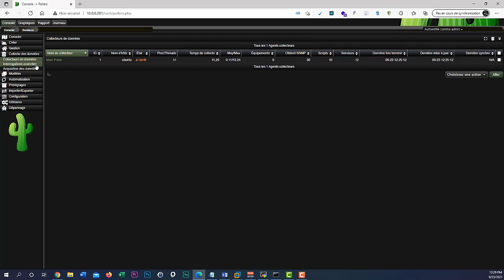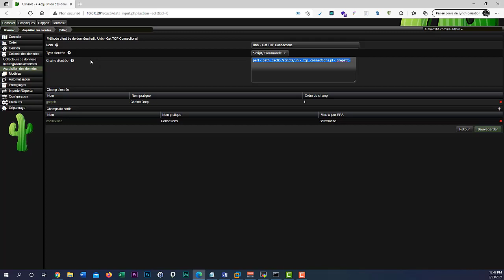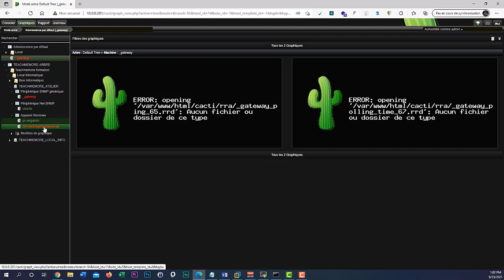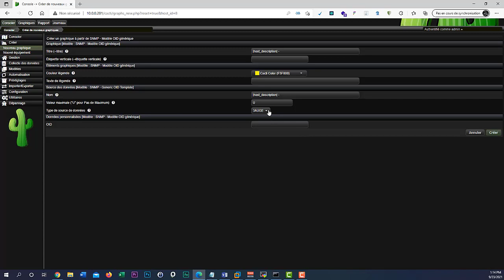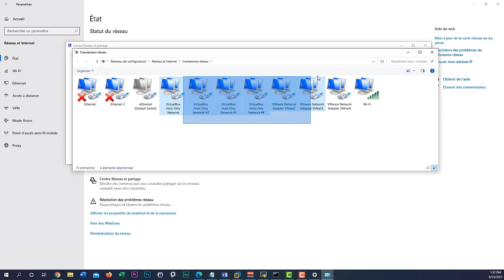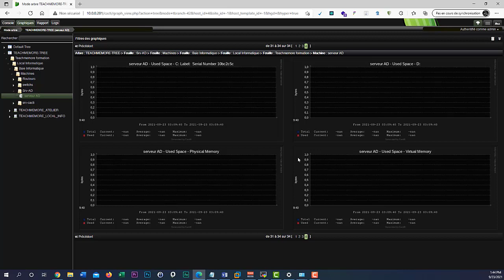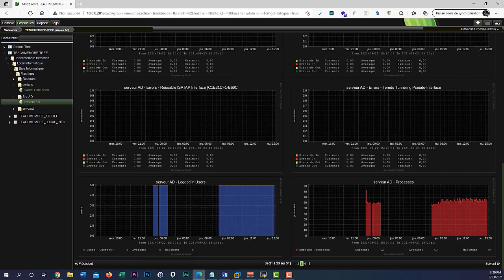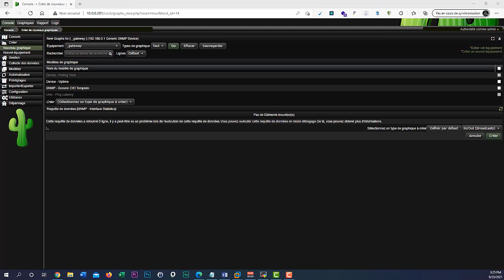Formation Cacti : Comment créer des graphiques pour des équipements sous Cacti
Une Vidéo Tuto sur comment créer des graphiques pour des équipements sous Cacti,

Cacti est un outil basé sur RRDTool dédié à la métrologie. Il permet de représenter sous forme de graphiques n'importe quelle donnée quantifiable collectée soit par le biais de protocoles réseaux tels que SNMP ou soit par des scripts personnalisés par l'utilisateur.
Il est considéré comme étant le digne successeur de MRTG et apporte une véritable interface à RRDTool en permettant de modifier chacun des aspects des graphiques générés. Les possibilités de configuration très avancées font que celui-ci est souvent utilisé en complément de solutions de supervision tel que Nagios, notamment, pour assurer la partie métrologie lorsque les exigences sont fortes.
De nombreux plugins développés par la communauté permettent d'étendre les fonctionnalités de Cacti et parfois bien même au-delà de la simple métrologie. Cacti est distribué sous la licence GPL v2.
Il fonctionne grâce à un serveur web équipé d'une base de données et du langage PHP. Cacti utilise aussi un système de scripts (Bash, PHP, Perl, VBs...) pour effectuer des mesures plus complexes.
Cacti est également une application Web de pile LAMP. Le terme LAMP signifiait à l'origine Linux, Apache, MySQL et PHP, mais au fil des ans, le terme a évolué. Cacti est désormais également pris en charge sur Windows, il peut utiliser Nginx ou IIS comme serveur Web, et MariaDB est désormais la base de données par défaut sur de nombreuses plates-formes Linux. Le concept clé de la pile LAMP continue d'être cohérent. Les données structurelles sont stockées dans la base de données relationnelle, les données de séries chronologiques sont stockées dans les archives Round Robin (RRA) de RRDTool et le site Web est finalement piloté par PHP.

✳️ Le plan de la formation Cacti :
01.Introduction
02.Installation de Cacti
03.Principe de fonctionnement de Cacti
04.Configuration des comptes d'administration
05.Administration
06.Comprendre les modèles
07.Organiser des graphiques à l'aide des arbres
08.Automatisation
09.Les graphiques
10.Réglage des paramètres
11.Configuration de la notification par e-mail Cacti
12.Les plugins - Templates - Scrpits